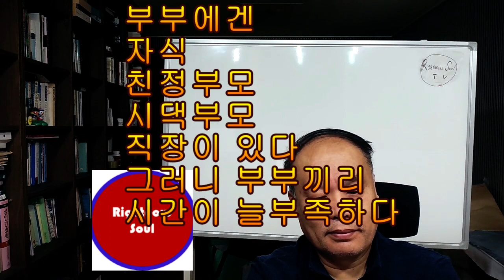Righteous soul TV 부부 夫婦, 부부 학 ,부부 잘살기, 좋은 남편 되기, 좋은 아내 되기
부부 夫婦, 부부 학 ,부부 잘살기, 좋은 남편 되기, 좋은 아내 되기

부부의 길 夫婦道, 우리는 부부 학을 배우지 못하고 부부기 되어서
서로 많은 상처를 받으며 살고 있다
부부 사이에 하나님이 거 하신다

부부잘살기로 사시려거든
이웃 부부, 이웃 부부 가 쓴 동영상을 보시고
나아닌 다른 사람이 사는 부부는 어떤가를 보시고
참고 하시어, 좋은 부부로 사시기 바랍니다

꼭 끝까지 시청해주세요
감사 합니다